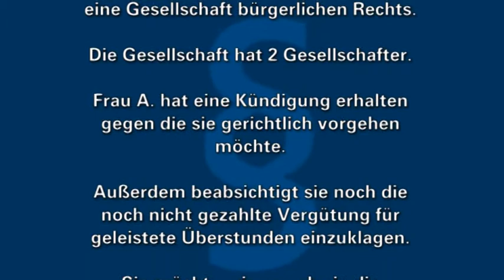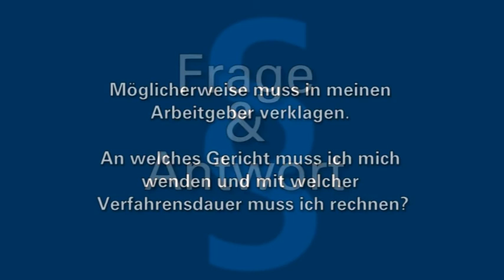Servicezeit Recht - ELSTERWELLE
Mit einem Fall aus dem Arbeitsrecht befasst sich Anwalt Hagen Döhl in der aktuellen Ausgabe der Servicezeit Recht. Konkret geht es um eine Kündigungsklage.